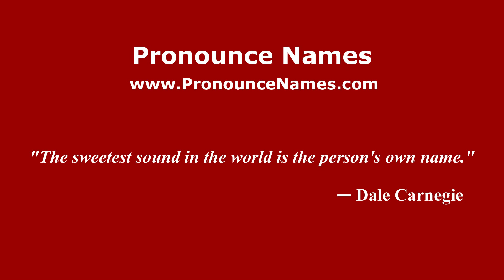How to pronounce Rokan-kiri (Indonesia/Indonesian) - PronounceNames.com